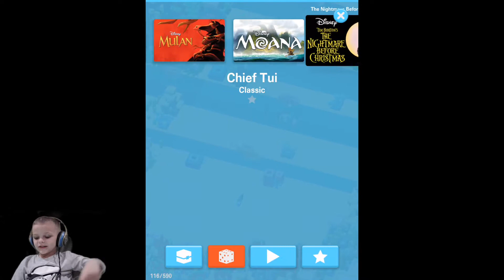Disney Crossy Road -Dory and Aladdin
Having fun playing Disney Crossy Road Dory and Aladdin